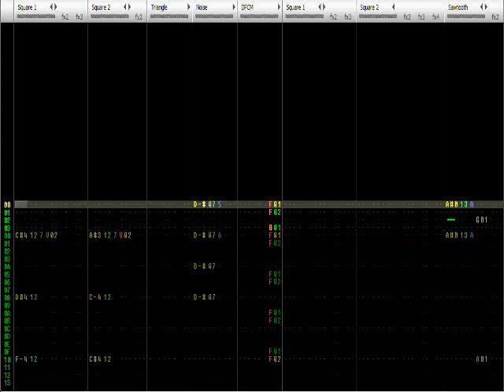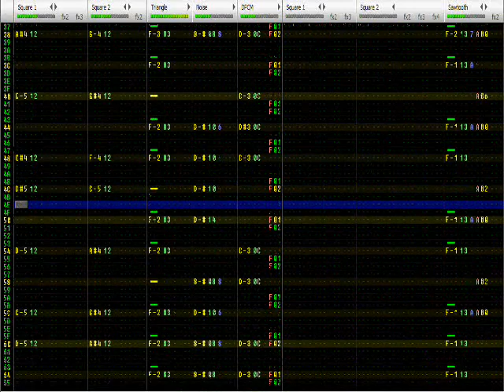Mega Man X2 - 8-bit Crystal Snail Stage (Energen Crystal) on Famitracker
Mega Man covers are significantly easier and quicker to make than pretty much anything else.

Made in Famitracker 0.3.7, by the way. It may sound different in newer versions.